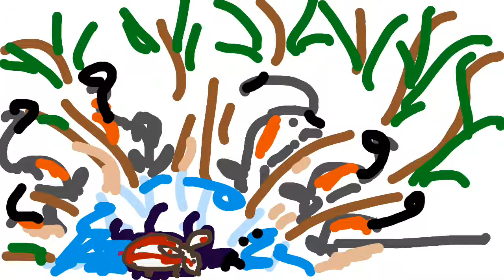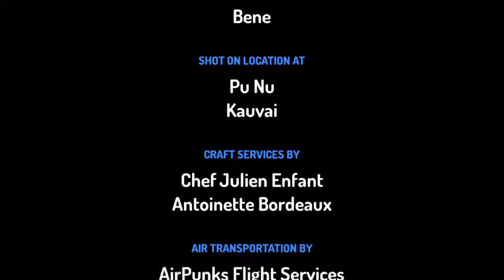Te Kiore ʻIku-kore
Nā Bene, Uriaau ē Ana tēia.